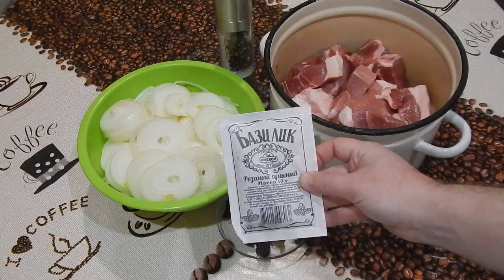Шашлык из свинины! Фирменный рецепт!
Отличный, вкусный, аппетитный шашлык по нашему фирменному рецепту!!!